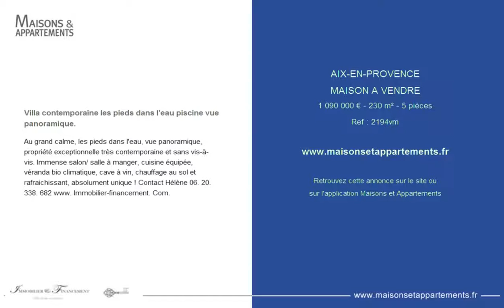AIX-EN-PROVENCE - MAISON A VENDRE - 1 090 000 € - 230 m² - 5 pièces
Référence : 2194vm

Villa contemporaine les pieds dans l'eau piscine vue panoramique.
Au grand calme, les pieds dans l'eau, vue panoramique, propriété exceptionnelle très contemporaine et sans vis-à-vis. Immense salon/ salle à manger, cuisine équipée, véranda bio climatique, cave à vin, chauffage au sol et rafraichissant, absolument unique ! Contact Hélène 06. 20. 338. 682 www. Immobilier-financement. Com.

Cette annonce vous est proposée par l'agence AGENCE IMMOBILIER ET FINANCEMENT